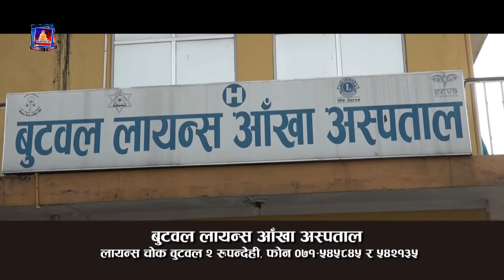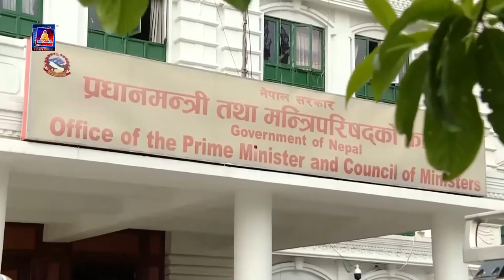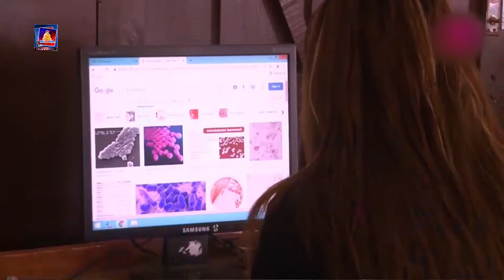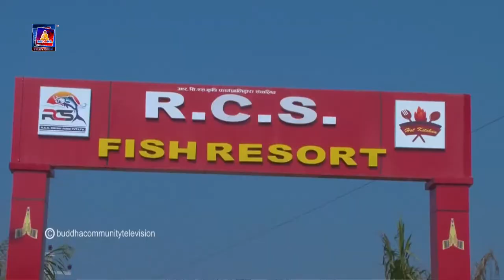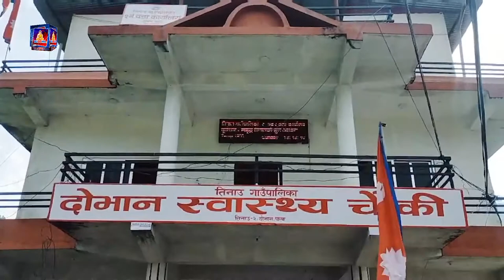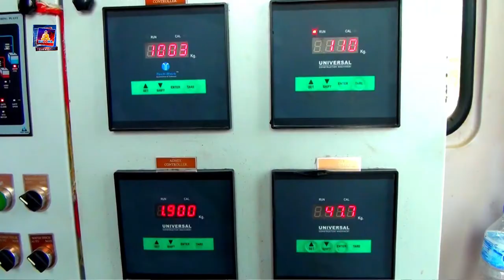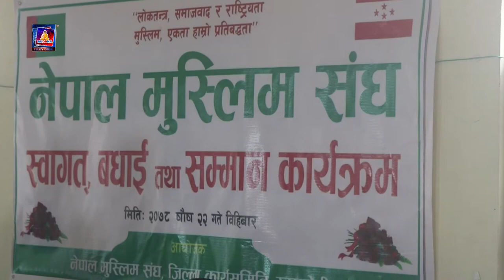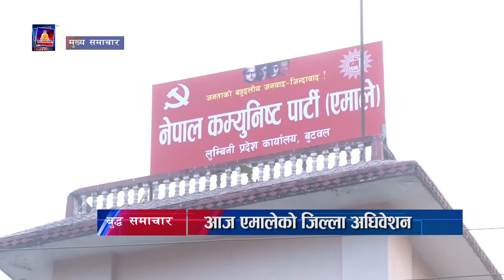बुद्ध समचार बिश्व भरिका ताजा समाचार एकै साथमा बुद्ध सामुदायिक टेलिभिजनमा